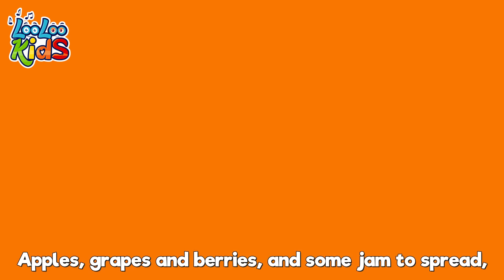🌊⚓ A Sailor Went to Sea & More 🎶 | 2-Hour LooLoo Kids Nursery Rhymes Compilation! 🎈👶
00:00:00 - A sailor went to sea
00:03:19 - Sweet Dreams and Good Night
00:05:21 - The Farmer in the Dell
00:07:30 - Twinkle Twinkle Little Star
00:10:04 - My two little hands
00:12:29 - Under a Button
00:13:47 - Head, Shoulders, Knees and Toes
00:15:26 - Row, Row, Row Your Boat
00:17:43 - Cupcake
00:20:16 - Animal sounds
00:22:12 - Five Little Speckled Frogs
00:24:27 - Finger family
00:26:19 - Cock-a-Doodle-Doo
00:27:56 - In the morning
00:31:16 - The Mouse`s Tail
00:33:09 - Going to the Market
00:35:15 - Barber, barber, cut my hair
00:37:25 - Gossey Gander
00:39:01 - Peek-a-Boo
00:40:49 - Bunny Hop
00:41:56 - The Ants Go Marching
00:44:16 - Baa, Baa, Black Sheep
00:45:37 - Phonics Song
00:48:05 - One, Two, Buckle My Shoe
00:49:14 - Pat-a-Cake
00:50:25 - Three Little Kitten
00:52:48 - Mommy's Walking to the Mark
00:54:43 - The frog song
00:56:33 - The Helpful Little Girl
00:58:05 - The bear went over the mountain
01:00:40 - Down in the jungle
01:03:14 - London Bridge Is Falling Down
01:05:07 - Rolling Rolling
01:07:15 - She's my friend Lola
01:08:44 - Baby Shark
01:10:38 - The Abc Song
01:12:29 - Little Chicks
01:14:05 - The more we get together
01:16:10 -   (Tickle Time)
01:18:13 - Looby Loo
01:20:24 - Are You Sleeping Brother John
01:22:45 - Tales From Animal Kingdom
01:24:49 - bingo
01:26:45 - Seven Days
01:28:42 - Incy Wincy Spider
01:30:38 - Jack and Jill ll
01:33:28 - My two little hands
01:36:21 - Chocolate
01:38:18 - Rain, Rain, Go Away
01:40:48 - Musical Instruments
01:43:18 - I love the mountain
01:45:38 - Five Little Monkyes
01:47:54 - Wind the bobbin
01:49:42 - Down by the Bay 2
01:51:23 - If You're Happy and You Know It 2020 video intro final
01:53:12 - Ten in a Bed
01:55:39 - I'm a Little Teapot
01:57:05 - Miss Polly had a Dolly
01:58:28 - Round the Mulberry Bush
02:00:15 - Teddy Bear